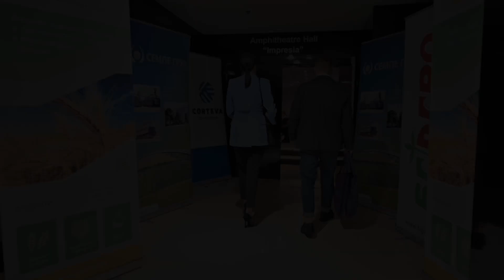Международна бизнес конференция - Интернационал Зл. Пясъци I Видеозаснемане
Ние от Студио МО се погрижихме събитието ненатрапчиво да бъде запазено и представено по най-добрия начин.
Това е голямо събитие в сектора с дълга история и се радваме, че за поредна година имаме възможност да сме част от него.
Студио МО предлага качествено видеозаснемане и фотография на бизнес събития.
Не се колебайте, свържете се с нас и ние ще представим Вашето събитие по най-добрия начин!